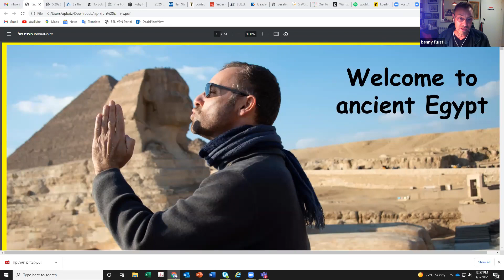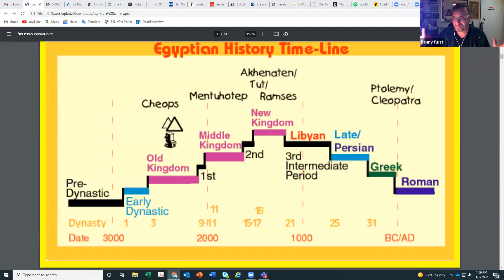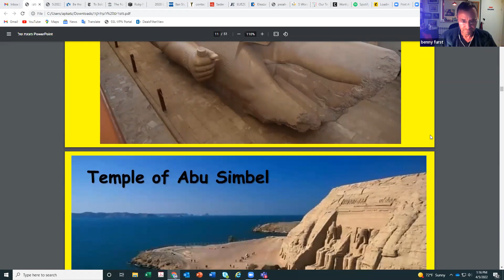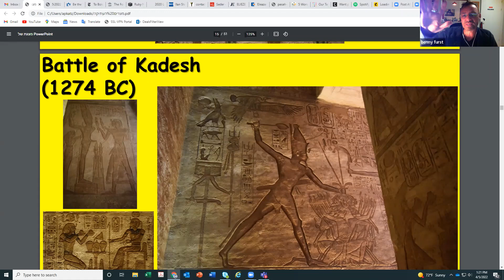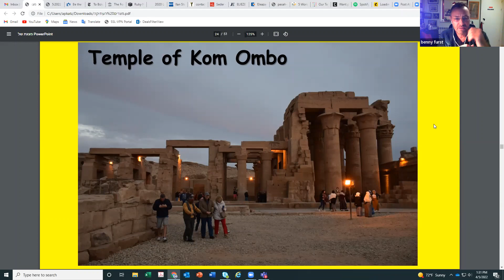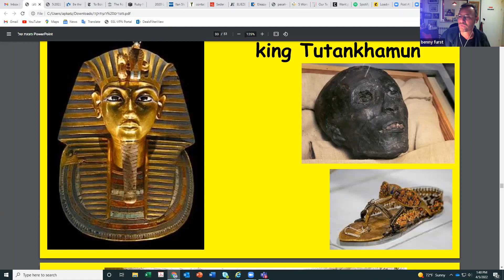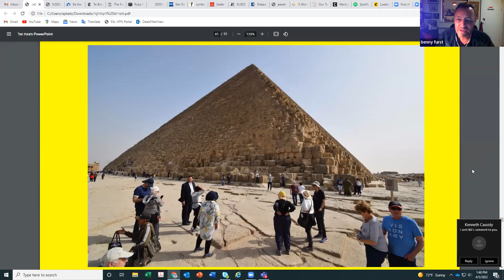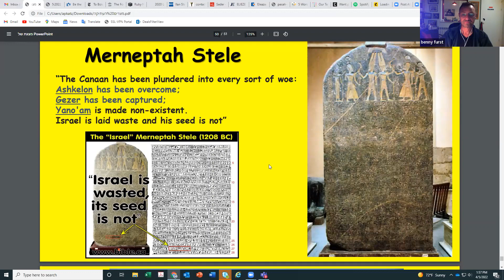Ancient Egypt: The Land of The Pharaohs (Benny Furst)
Join us for a pre-Passover journey through the old kingdoms of the Pharaonic kings who established one of the most fascinating civilizations in the human history. Dr. Benny Furst will guide us through these ancient sites – from the Giza pyramids to the Abu Simbel temple – with a focus on the culture and their unique architecture.

Dr. Benny Furst earned his B.A., M.A., and a doctoral degree from the Hebrew University of Jerusalem in political sciences, geography, and urban planning, respectively. A geographer, he worked for many years at the planning division of the Israeli Ministry of Environmental Protection, and today he is a teaching fellow at the Hebrew University of Jerusalem and in the Technion. He is a leading guide in Egypt, teaching about its many-layered history.